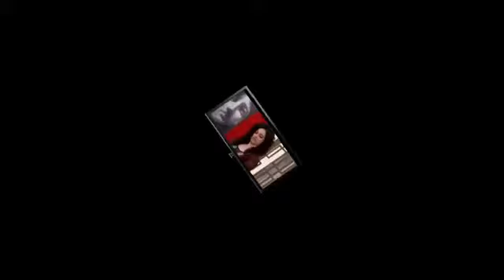Funny English by Jasmine